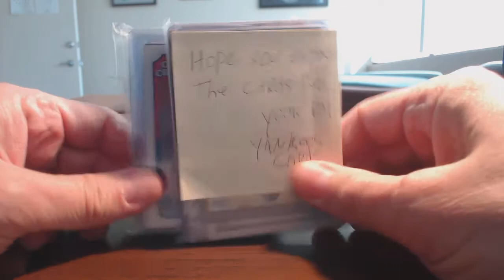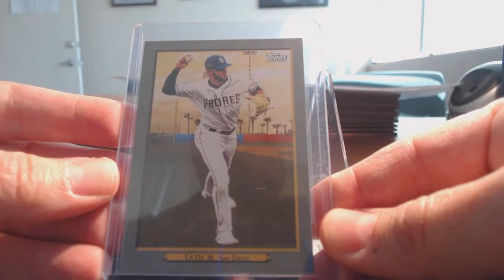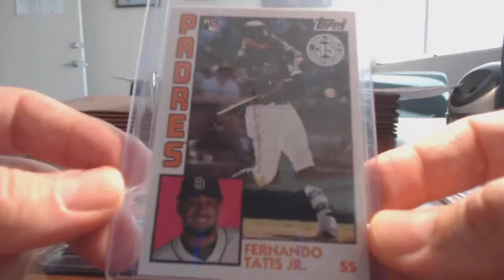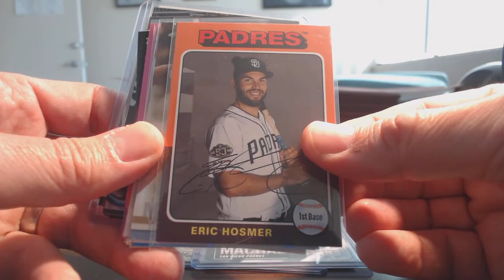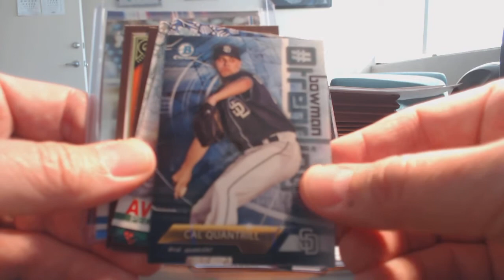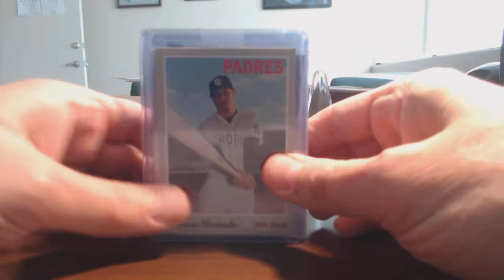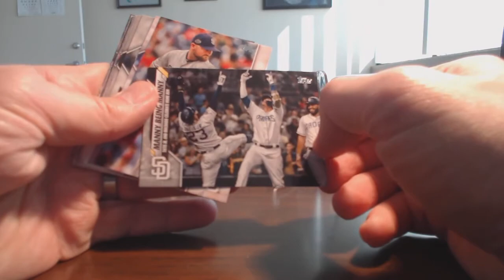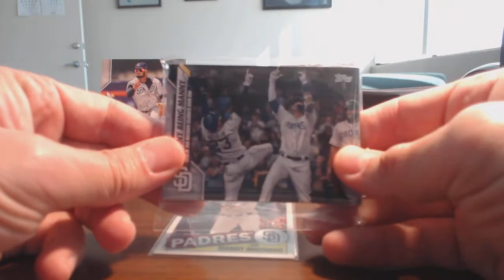A Yankees Cards Mailday!! And MikeO too...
Thank you so much Yankees Cards!  Please go check him out and give him a sub:

And thanks Mike O!